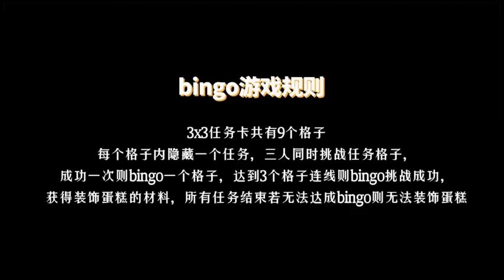【TFBOYS】六岁的第一天！《TF小黑屋》特别企划上线 //游戏闯关做蛋糕，默契满分添福宝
【TFBOYS】《TF小黑屋》 小黑屋 特别企划

❗原视频转自于微博和其他网络平台，若有不妥请告知，会立即删除。
All videos are taken down from different social media, if these videos did not reach any terms, feel free to let us know.

欢迎来到TFBOYS三人的频道，我们会即使为大家更新仨人的视频。
Welcome to TFBOYS's YouTube Channel! We will be updating the latest videos of TFBOYS.

更多本频道视频可点击一下链接:
For more videos by TFBOYS.ZUHE, click the following links :

INSTAGRAM三人粉丝马来西亚后援会版